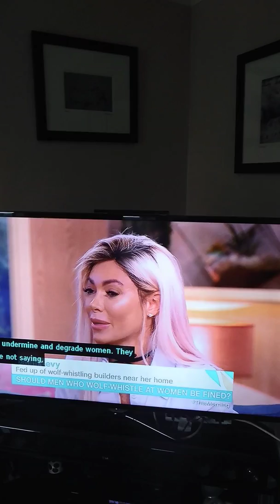Heterosexuals attacked again by the controlled Media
Here I am pointing out some interesting things I noticed about what I saw on This Morning on the 18th Oct 2017. The woman that is pushing for the law to be enforced here as like it has been in France, is dressed more provocatively than the woman who is saying a law against wolf whistling is to far. Total hypocrisy.